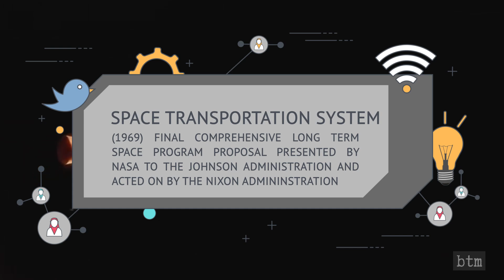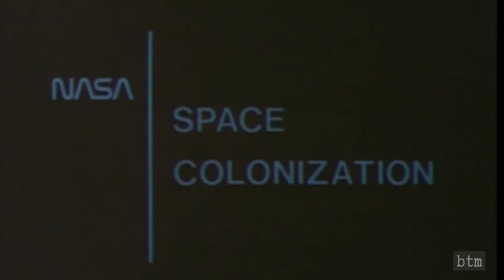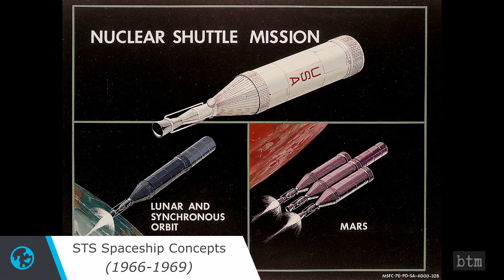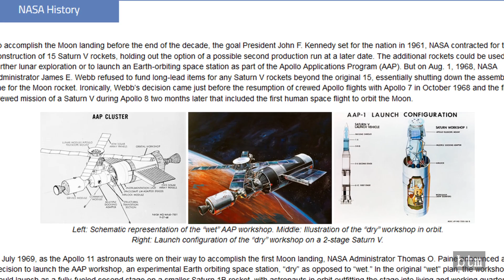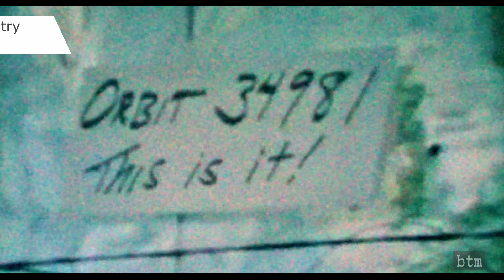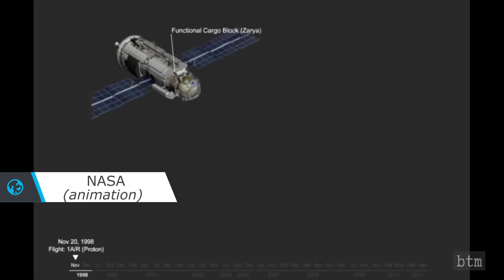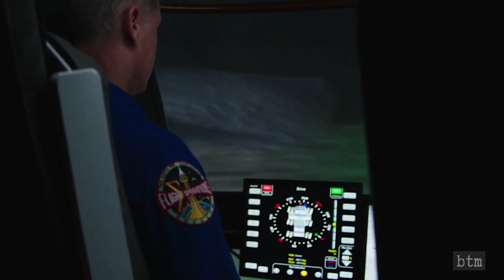Is a US Space Station Needed? | NASA Plans for Space | Dragon - Starship - Artemis Impact: E32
More than fifteen years before Stanley Kubrick’s masterpiece 2001: Space Odyssey vividly showed a space station orbiting Earth on film in 1968, NASA and its predecessors dreamed of a large permanent US space station in orbit as a port to the rest of the Solar System. The first step of the plan was a modern Earth-to-orbit spacecraft—the Space Shuttle, and a proof-of-concept mini-station called Skylab. However, decades after both the development and retirement of both of these spaceframes, the US has neither a space station or an Earth-to-orbit shuttle. While the International Space Station has served admirably as a cost-effective science and research center in orbit, it doesn’t facilitate Moon or Mars exploration. We take a look at the history of NASA’s goals for space and the latest plans for infrastructure away from Earth orbit.

VIDEO CREDIT:
SpaceX
NASA
Canadian Space Agency
Hazegrayart